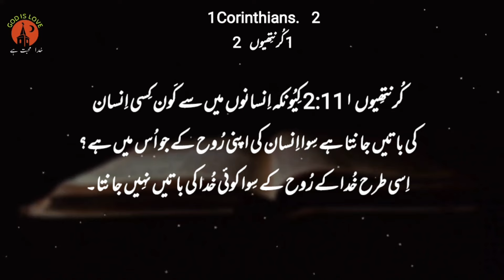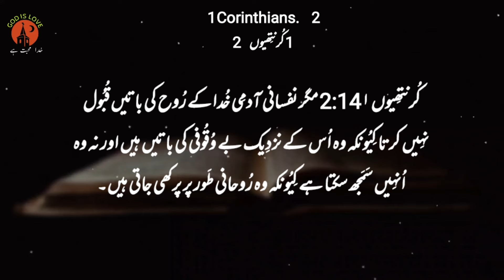1 Corinthians chapter 1and 2 | Urdu bible reading online | کُرنتِھیوں 1 | Latest Christian song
1 Corinthians chapter 1and 2
 Urdu bible reading online  کُرنتِھیوں 1  Latest Christian song